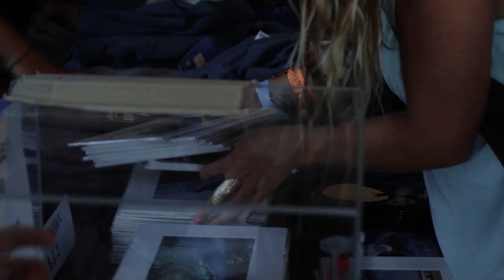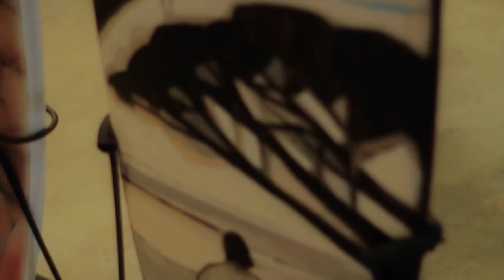Yallingup Surf Film Festival '12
The highlights from the Yallingup Surf Film Festival at Clancy's Fish Pub in Dunsbrough.